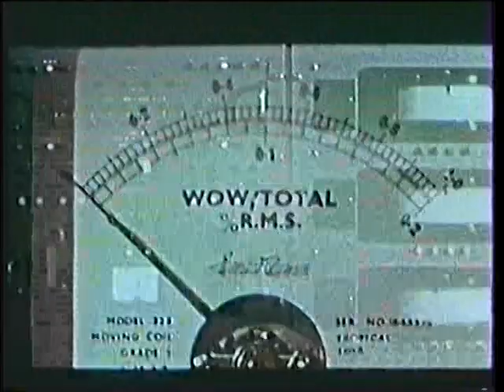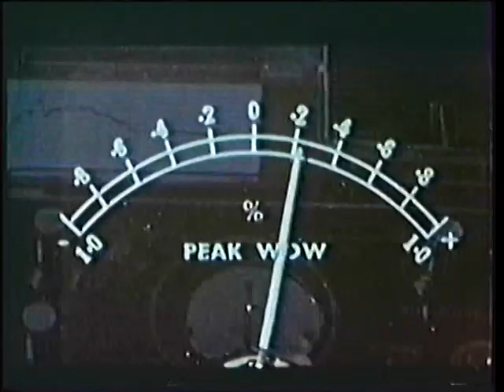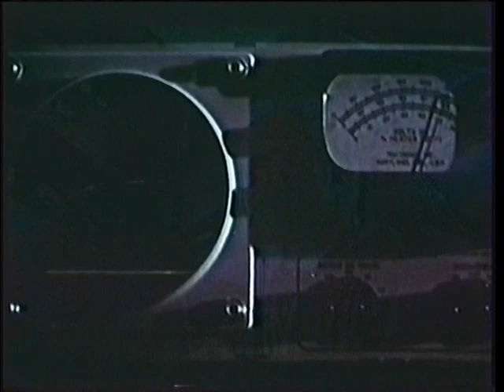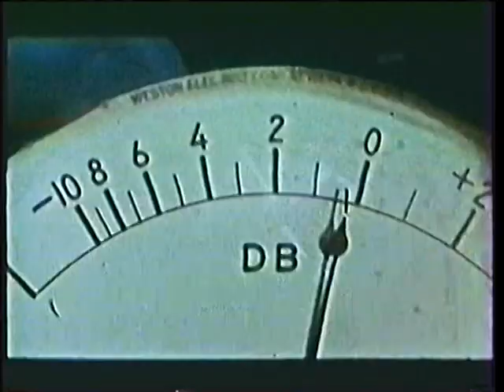Forgotten Film Archive - Assignment Outer Space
Starring Rik Van Nutter, Gabriella Farinon and David Montresor - 1960 - Color - Unrated